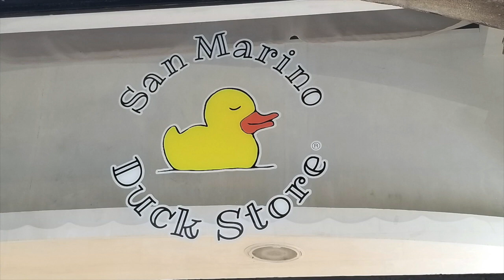San Marino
One of the world's oldest republics